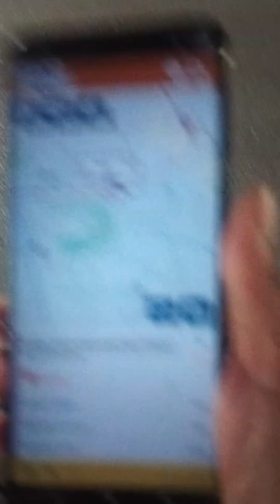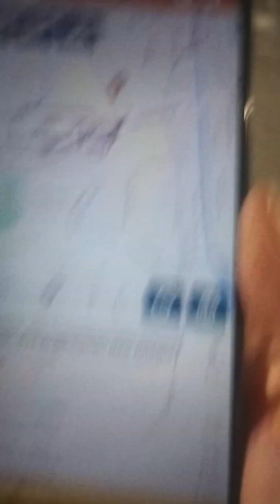gangstalking perp walk 06/11/2024 Pt. 5